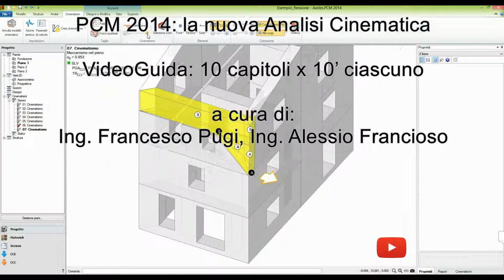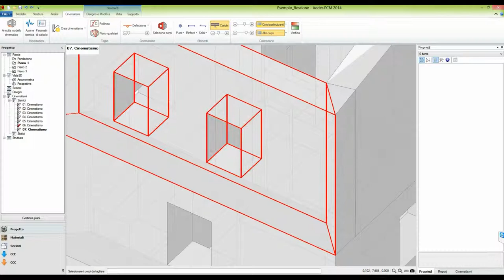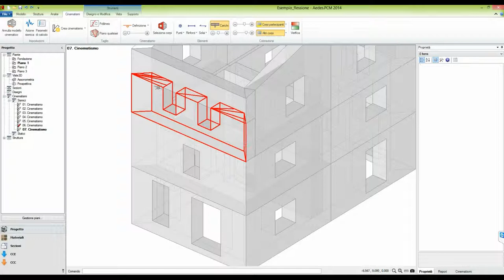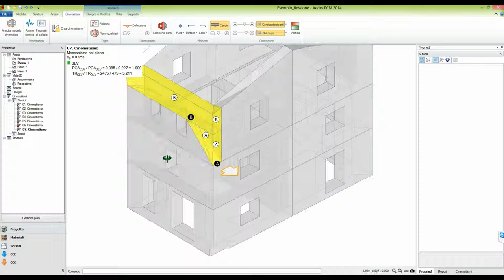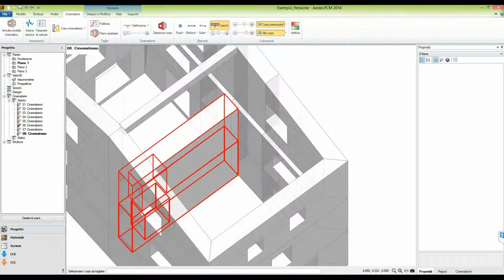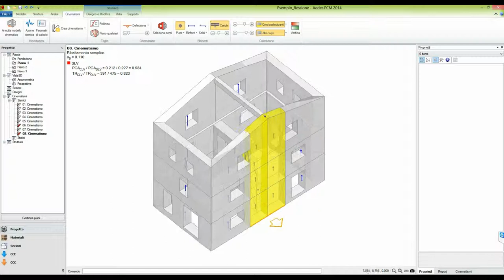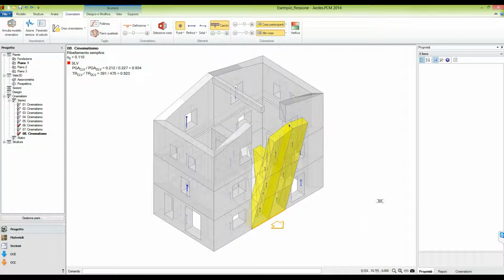PCM 2014: Analisi Cinematica (9/10)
(9/10) Altri meccanismi: complanare; ribaltamento composto
- I meccanismi di secondo modo: cinematismi nel piano
- Il caso di un maschio con fascia ad esso sovrastante
- Ribaltamento composto: la fascia intermedia di un prospetto

A cura di Ing. Francesco Pugi e Ing. Alessio Francioso.
Sigla di introduzione a cura di Damiano.